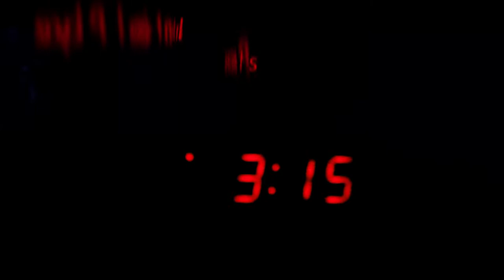Pimp V "Long Night" Directed by 10 210 prod by Eazy Ca$h